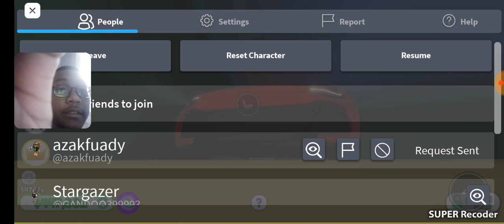bikin lantai 4 dan bawah tanah - Roblox Mega Mansion Tycoon S1E06